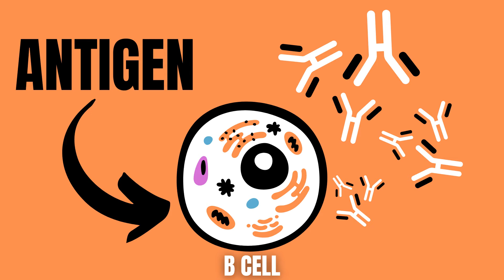Antigens VS Antibodies Explained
In the last video, I told you that pathogens are a fancier word for germs and that they have these “IDs” called antigens which allow the body to recognize them. Well, an antigen is in fact any substance that causes your immune system to produce antibodies against it. In other words an antigen is a molecule which triggers an immune response. Therefore, an antigen is not recognized by your immune system or in other words, your immune system recognizes it as foreign and tries to fight it off. Each antigen has distinct surface features called epitopes.

The epitope is the smallest part of an antigen which is recognized by our immune system as “foreign” and binds an antibody. The specific part of the antibody which binds to the epitope is called the paratope.

In response to antigens, the body produces antibodies or immunoglobins which are Y-shaped proteins produced by B cells of the immune system. Each antibody contains a paratope which recognizes a specific epitope on an antigen, acting like a lock and key binding mechanism. This is because antibodies are usually “specific” to antigens, therefore each type of antibody has a sort of “soulmate” to which it binds. This binding helps to eliminate antigens from the body, either by direct neutralization or by “tagging” for other parts of the immune system. This is the same reason that if a pathogen mutates, thereby changing it antigen, a new type of antibody has to be produced in response to it.

When infected with a pathogen such as SARS-CoV-2, the body produces antibodies that bind specifically to the antigens to help eliminate the pathogen. This binding can be harnessed to develop antibody and antigen-based diagnostic tests. Such tests, commonly called immunoassays can detect the presence of a pathogen due to its antigen which a specific monoclonal antibody may bind to.

Vaccines are examples of antigens in an immunogenic form, which are intentionally administered to a patient to induce the memory function of the adaptive immune system towards antigens of the pathogen invading that patient. In, this way antigens can be used to “train” the body to quickly respond to future “attacks” of the same pathogen.